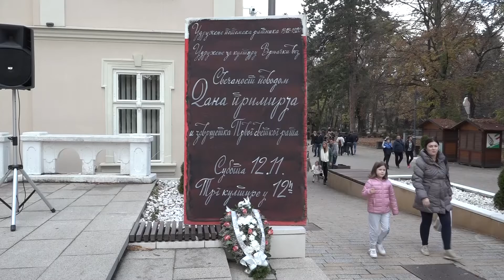PRILOG VRT - ODRŽANA SVEČANOST POVODOM DANA PRIMIRJA